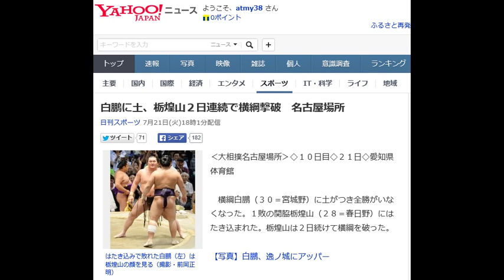白鵬に土、栃煌山２日連続で横綱撃破 名古屋場所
はたき込みで敗れた白鵬（左）は栃煌山の顔を見る（撮影・前岡正明）

‹大相撲名古屋場所›◇１０日目◇２１日◇愛知県体育館

 　横綱白鵬（３０＝宮城野）に土がつき全勝がいなくなった。１敗の関脇栃煌山（２８＝春日野）にはたき込まれた。栃煌山は２日続けて横綱を破った。

【写真】白鵬、逸ノ城にアッパー

　横綱鶴竜（２９＝井筒）は小結宝富士（２８＝伊勢ケ浜）をはたき込んで連敗を逃れ、１敗を死守した。

 　新大関照ノ富士（２３＝伊勢ケ浜）は魁聖（２８＝友綱）を左上手投げで下して１敗を守った。１１日目は白鵬と対戦する。

 　前頭１４枚目鏡桜（２７＝鏡山）は阿夢露（３１＝阿武松）に上手出し投げで敗れ２敗目を喫した。

 　優勝争いは１敗で白鵬、鶴竜、照ノ富士、栃煌山の４人が並び、２敗で鏡桜が追う展開となった。

 　残る大関は稀勢の里（２９＝田子ノ浦）が、かど番の琴奨菊（３１＝佐渡ケ嶽）を左四つに組み止めて寄り切り７勝目、琴奨菊は再び５勝５敗の五分となった。豪栄道（２９＝境川）は安美錦（３６＝伊勢ケ浜）の変化にも動じずはたき込んで６勝目を挙げた。

 　関脇逸ノ城（２２＝湊）は栃ノ心（２７＝春日野）に寄り切られて７敗目を喫した。

 　前頭１２枚目遠藤（２４＝追手風）は貴ノ岩（２５＝貴乃花）を右張り差しから一気に出て寄り切り、４場所ぶりの勝ち越しに王手をかけた。